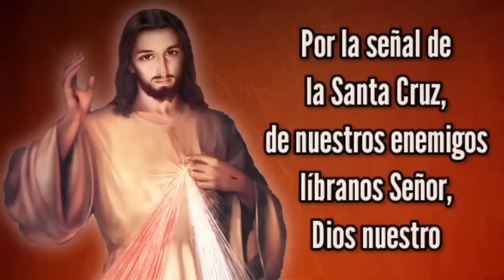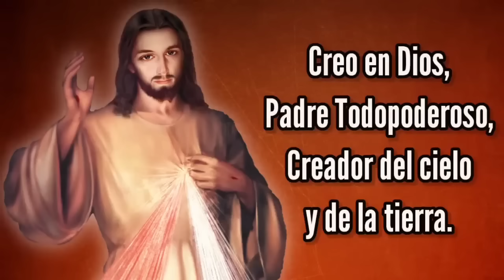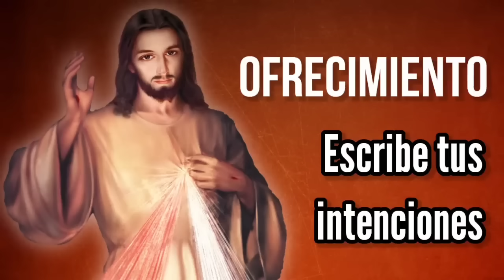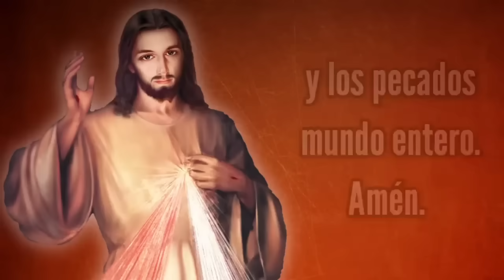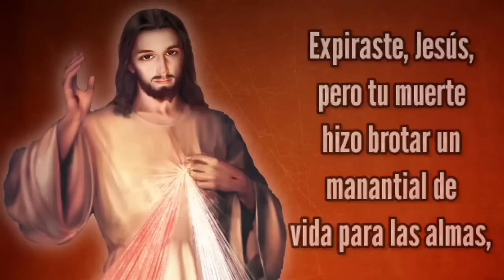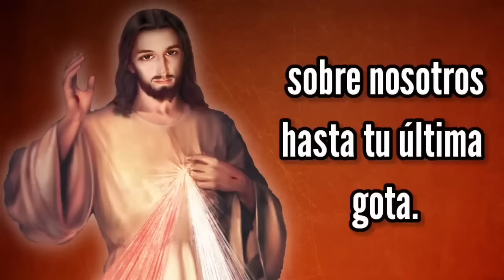Coronilla de la Misericordia | JUEVES 25 de JULIO | Wilson Tamayo